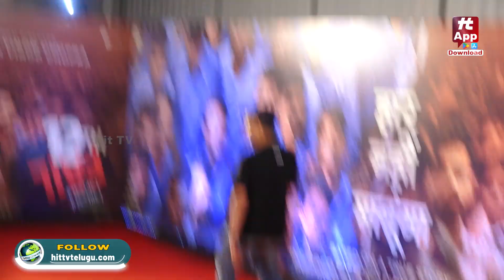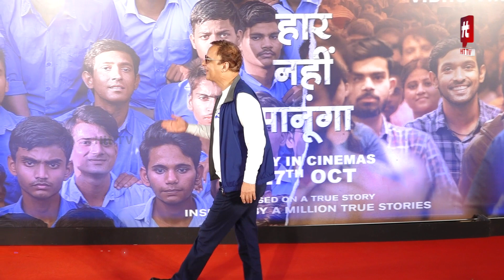STAR STUDDED RED CARPET SCREENING OF THE FILM 12TH FAIL | Hit TV Today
STAR STUDDED RED CARPET SCREENING OF THE FILM 12TH FAIL | Hit TV Today bollywood bollywoodnews bollywoodsongs bollywoodmovies bollywoodmusic mumbai shortsviral entertainment bollywoodshorts 12thfail vikrant vikrantmassey hittvtoday @HittvToday